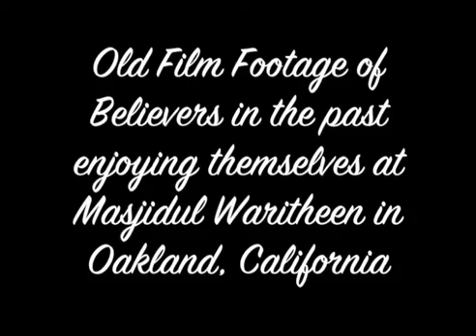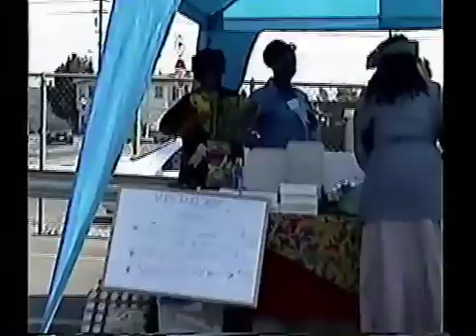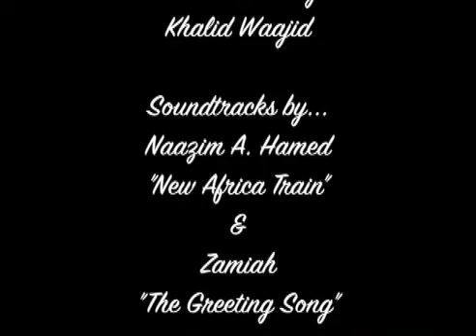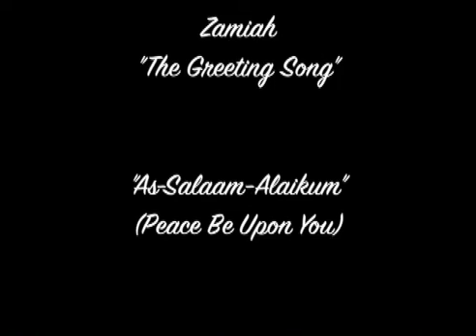Old film footage of Masjidul Waritheen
This is Old film footage of Believers in the past enjoying themselves at Masjidul Waritheen in Oakland, CA. I don't remember the year or what event this was.